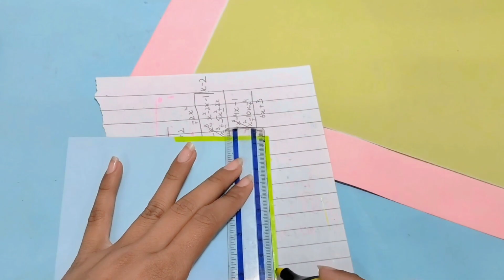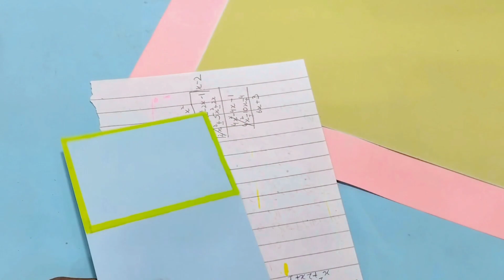Diy Paper Nails / Hand made nail kit / Fun craft to make at home / Its very easy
Hey viewers:
How are you today;I will show you how to make a nail kitwith paper. it is very easy  to make a diy paper nail you need that things.
• paper
• double tap
• glitter sheet
• colours
• glue
•scissor and paper cutter